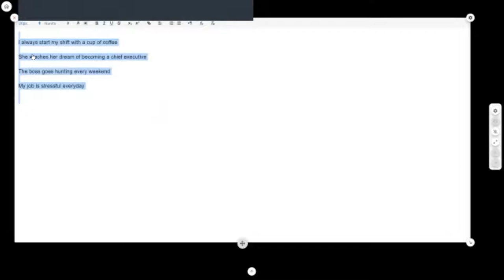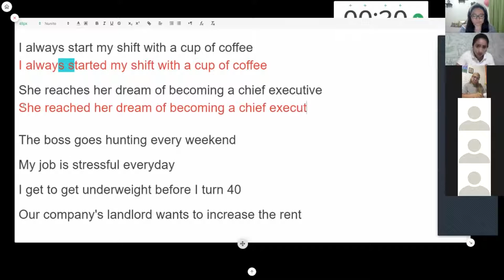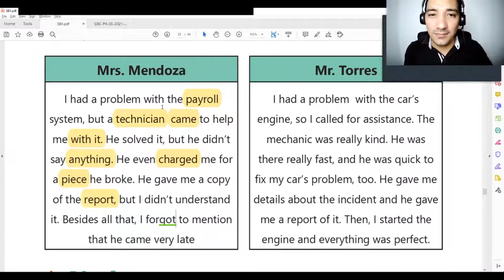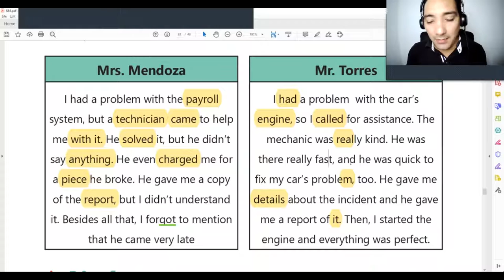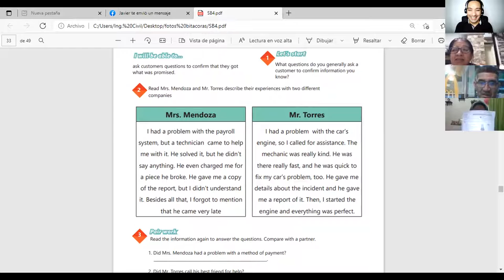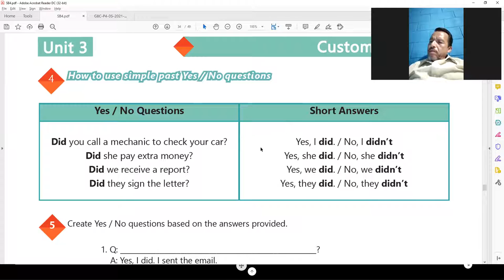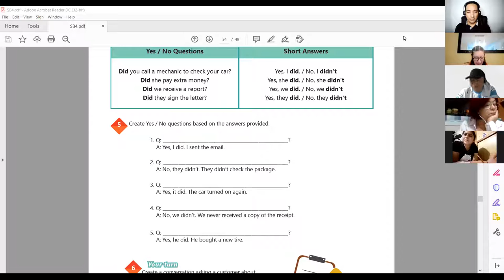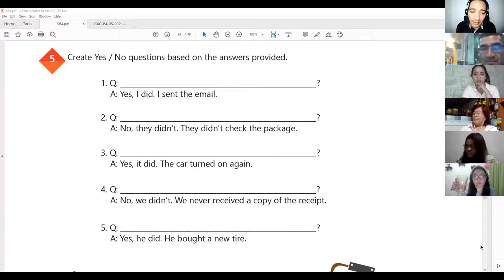Ingles Corporativo-Videoconferencia #13 Simple past Yes/No questions